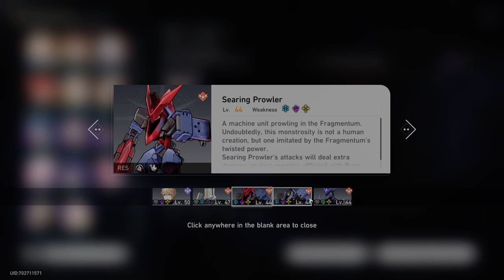[Honkai Star Rail] ITA: Guida completa Simulated Universe (World 3)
Immagine del canale realizzata da Yuiccia!
La mia configurazione PC:

-Ram: Corsair Vengeance PRO DDR4, 16GB, 3600 MHz (x2)
-VGA: Nvidia GeForce 3090 RTX (24GB) Overclocked edition
-Ventole: Corsair AF120 Quiet edition (x2)
-PSU: Corsair RM1000 X
-Case: Cooler Master MasterBox TD500 Mesh